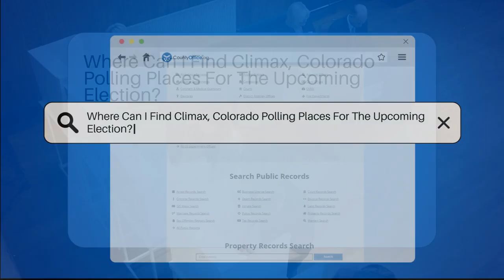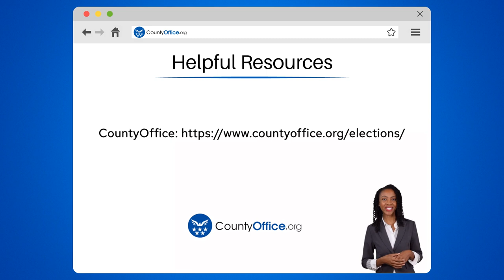Where Can I Find Climax, Colorado Polling Places For The Upcoming Election? - CountyOffice.org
Where Can I Find Climax, Colorado Polling Places For The Upcoming Election? Are you a resident of Climax, Colorado, eager to find the polling places for the upcoming election? Discover how you can easily locate them through the Lake County Clerk's Office. Responsible for managing elections in the county, including providing crucial information on polling locations, the Lake County Clerk's Office ensures a smooth voting experience by releasing detailed information closer to the election date.

For the most up-to-date details on polling places in Climax, Colorado, make sure to check the official website of the Lake County Clerk's Office or contact them directly. Your right to vote matters, so stay informed, be prepared, and participate in shaping the future of your community and country on Election Day!